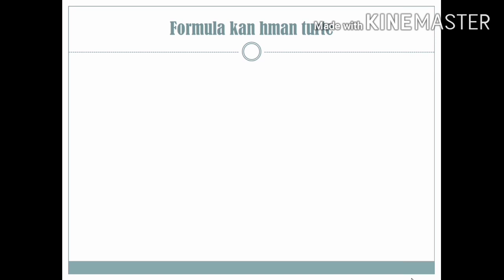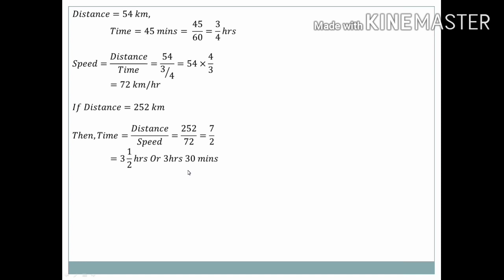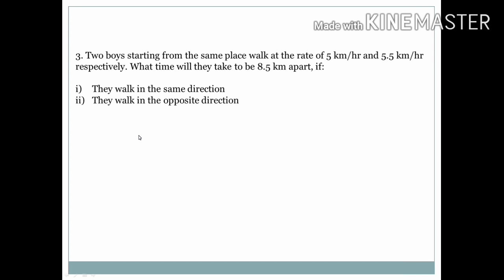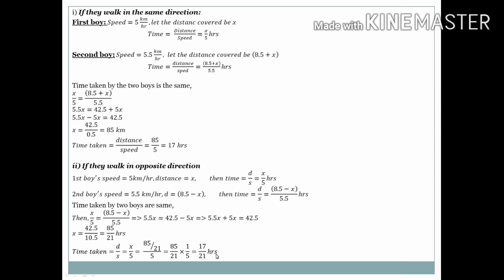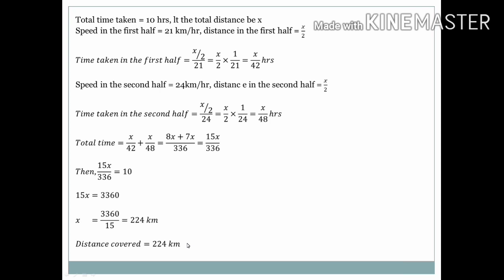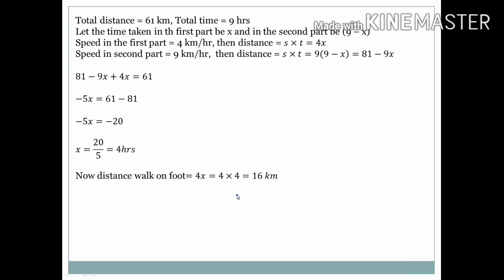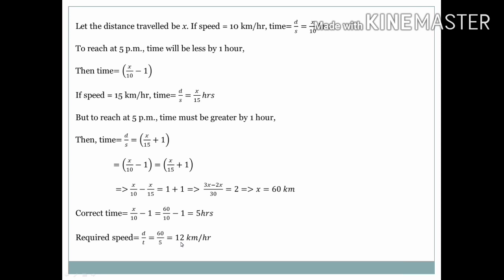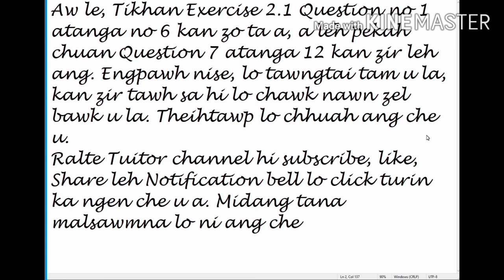Class 10(MBSE) Mathematics solution, Chapter 2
Academic, made for kids of class 10 standard. The content does not include any illegal things. No liolence or sexual content.